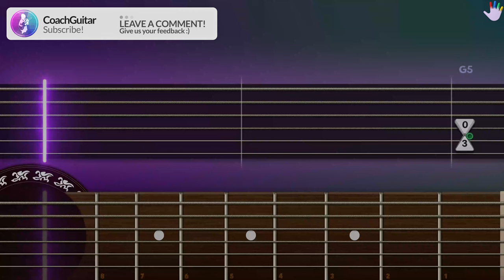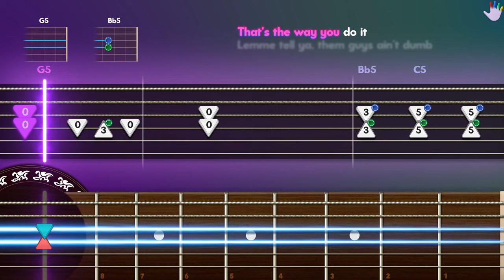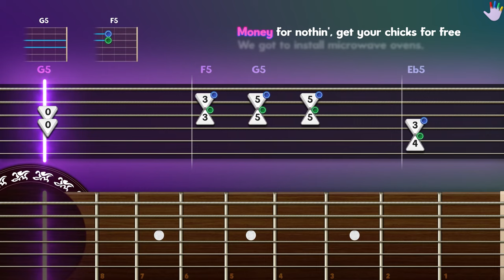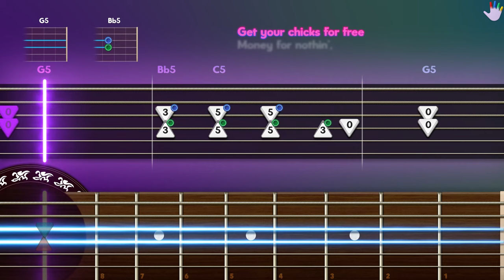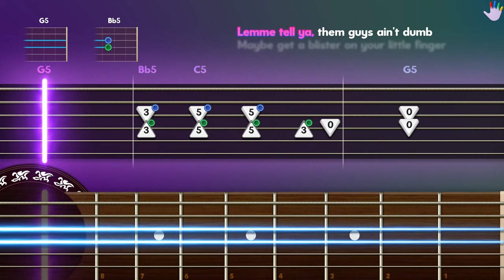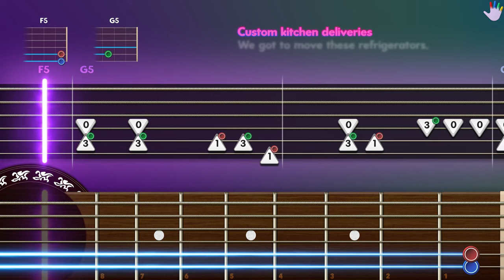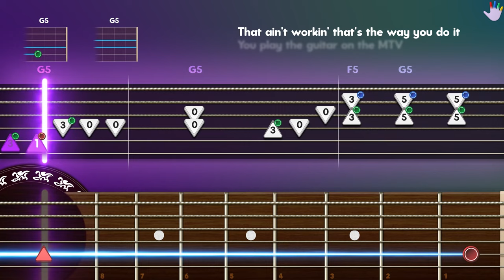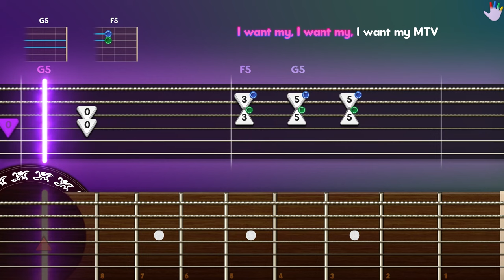Money For Nothing Guitar Lessons for Beginners Dire Straits Tutorial, Chords, Lyrics, Backing Track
Learn how to play «Money For Nothing» by Dire Straits on CoachGuitar, for Beginners

00:00 - Intro
00-21 - Full Version
05:33 - Backing Track